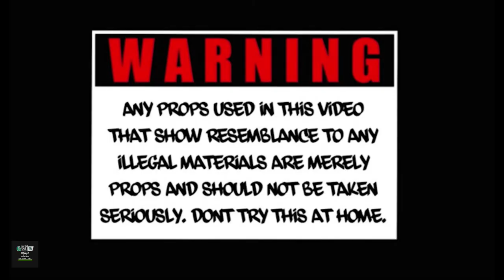YMG KAM - “GORILLA FREESTYLE” [OFFICIAL MUSIC VIDEO] (Directed by GRIM SHOT IT)